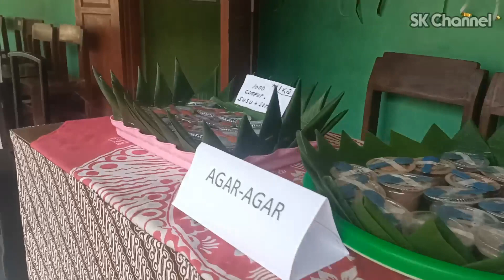♥ SERUU!! HANYA 45 SISWA SATU SEKOLAH - MARKET DAY SDN KARANGTENGAH 03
Kegiatan Market Day di SDN karangtengah 03 Kec. Sampang Kab. Cilacap sebagai perwujudan Projek Penguatan Profil Pelajar Pancasila (P 5) Kurikulum Merdeka